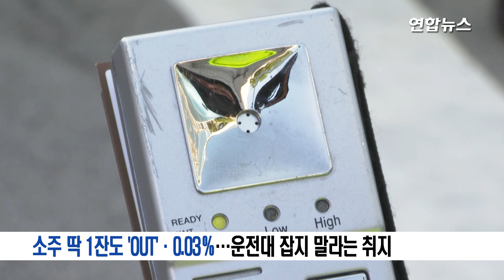"소주 딱 1잔도 'OUT'·0.03％"…엄격해진 음주단속 / 연합뉴스 (Yonhapnews)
(서울=연합뉴스) 음주운전 단속기준인 혈중알코올농도를 현행 0.05%에서 0.03%로 강화한 '제2 윤창호법'이 25일부터 시행됐다.
경찰은 개정 도로교통법 시행을 맞아 이날부터 두 달간 전국음주운전 특별단속을 시행한다고 24일 밝혔다.
지금까지는 혈중알코올농도 0.05% 이상이면 면허정지, 0.1% 이상이면 취소처분이 내려졌다. 개정법은 면허정지 기준을 0.03%, 취소는 0.08%로 각각 강화했다.
혈중알코올농도 0.03%는 일반적으로 소주 한 잔을 마시고 1시간가량 지나 취기가 오른 상태에서 측정되는 수치다. 소주를 한 잔이라도 마셨다면 운전대를 잡지 말라는 취지다.
음주운전 단속기준이 강화됨에 따라 숙취 운전을 하지 않도록 각별한 주의가 필요하다.
경찰청 관계자는 "술이 덜 깬 상태에서 운전대를 잡아선 안 된다"며 "전날 과음을 한 사람은 다음날 대중교통을 이용해 출근하는 등 안전한 운전문화를 만들어나갈 수 있도록 동참해달라"고 당부했다.
음주운전 단속 기준이 0.05％에서 0.03％로 낮아지면서 사회 전반의 음주 문화나 음주 후 생활패턴 변화가 불가피하다.
'소주 딱 한 잔' 또는 과음 후 이튿날 숙취 운전도 음주단속에 적발될 가능성이 커졌기 때문이다
이처럼 음주운전 단속 기준이 0.03％ 낮아지면서 불필요한 술자리는 크게 줄어들 전망이다.